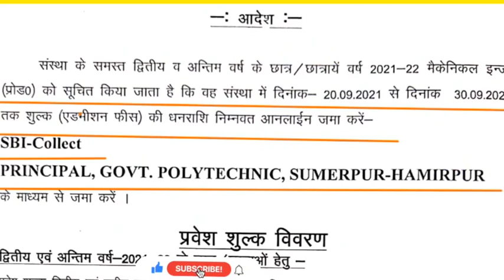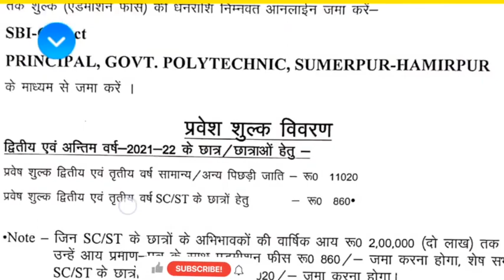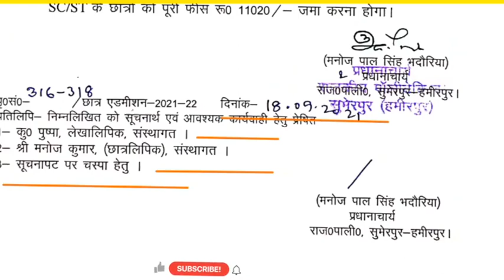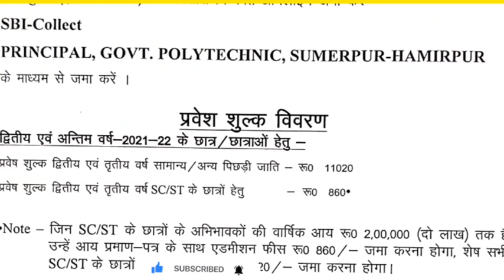polytechnic third year admission kab hoga 2021 || polytechnic second year admission kab hoga 2021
आप सभी लोग पॉलिटेक्निक से अपडेट के लिए हमारे शोशल मीडिया को ज्वाइन कर फालो कर सकते हैं।

अगर आप लोगों के मन में कोई प्रश्न हो तो आप कमेंट कर सकते हैं।

up polytechnic counselling process,
up polytechnic counseling 2021,
up polytechnic seat allotment result 2021,
p polytechnic news,
up polytechnic result,
up polytechnic 2021 counselling date,